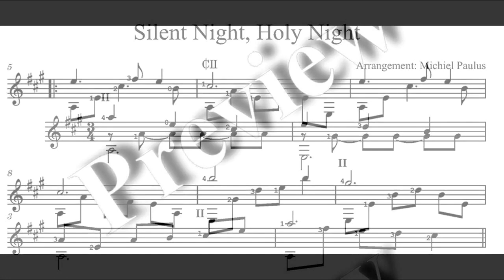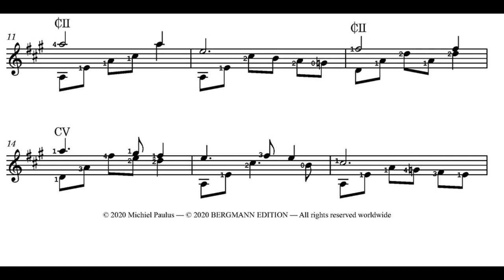Silent Night, Holy Night by Michiel Paulus.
Silent Night, Holy Night arranged and performed by Michiel Paulus.

(Dutch and English) for more information about online guitar lessons